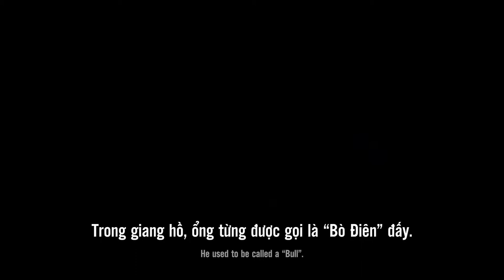ᴴᴰ1080p GĂNG TƠ TÁI XUẤT || UPSTOPABLE TRAILER 2018 || Phim chiếu rạp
Nội dung bộ phim
Găng tơ chính hiệu Dong-chul đã rửa tay gác kiếm và sống một cuộc đời yên bình bên người vợ hiền Ji-soo. Mọi chuyện đột nhiên đảo lộn khi một ngày, Dong-chul nhận được điện thoại từ một kẻ nặc danh tự nhận mình là người đã bắt cóc Ji-soo. Dong-chul bắt buộc phải ra tay tìm kiếm manh mối để cứu được vợ mình bằng bất cứ giá nào.
Cảm ơn sự giúp đỡ của webtaichinh.info